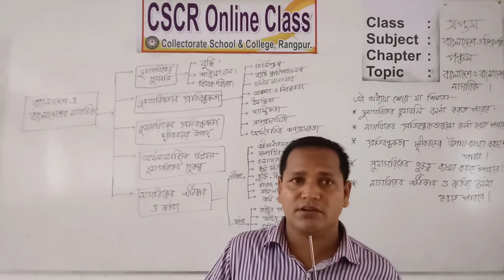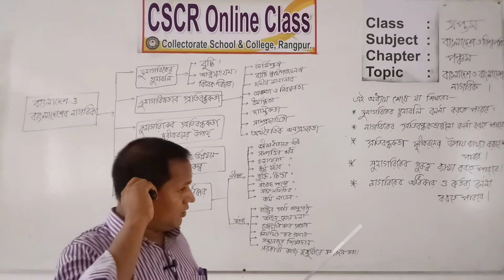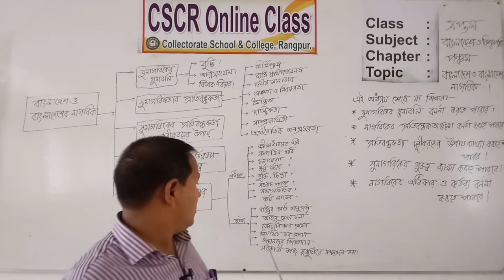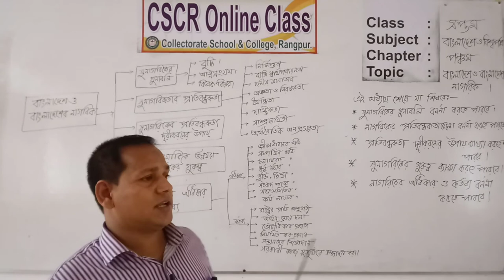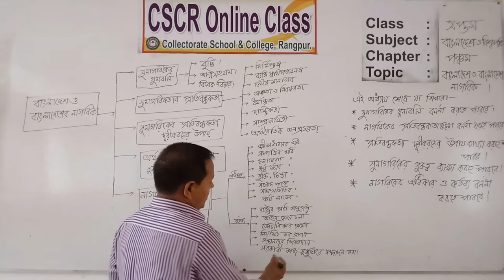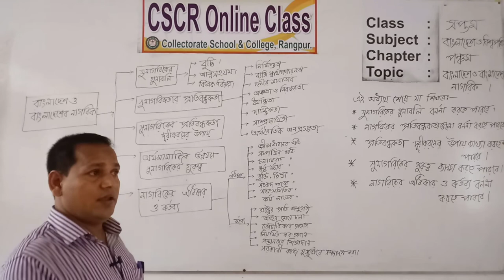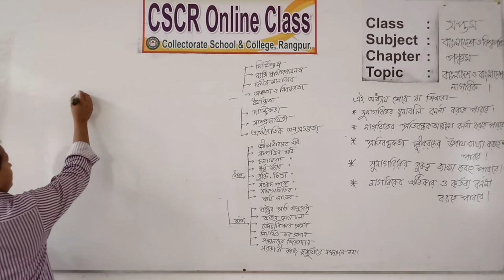শ্রেণিঃ সপ্তম বিষয়ঃ বাংলাদেশ ও বিশ্ব পরিচয় শিক্ষকঃ রোস্তম আলী